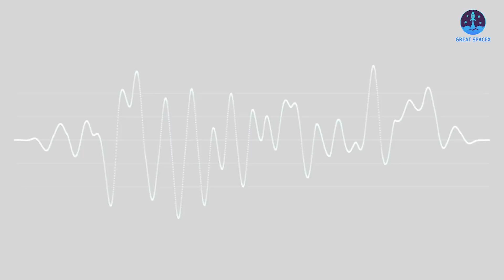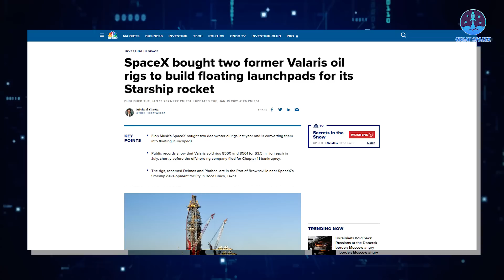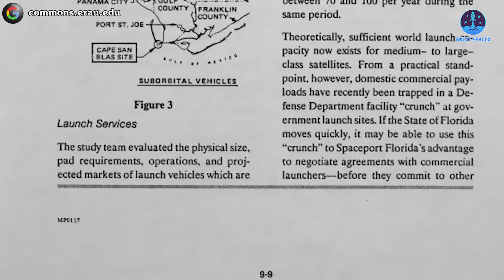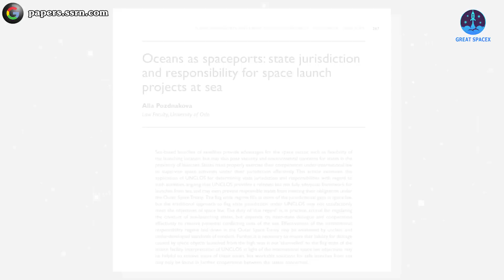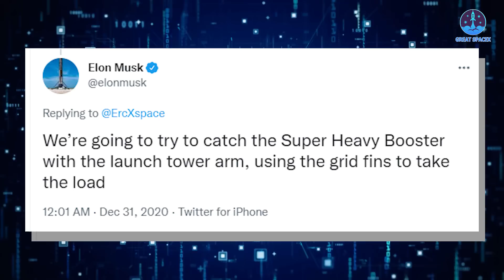Elon Musk's Genius Solution to launch Starship from the sea... No more FAA!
1)HUGE THANKS TO:
2) 🎵 ABOUT ALL TRACK IN MY VIDEO 🎵

3) SOURCES OF THUMBNAIL:

4) SOURCES OF VIDEO AND IMAGES:

Elon Musk's Genius Solution to launch Starship from the Sea

Over the last couple of years, we’ve seen SpaceX go from a dirt field in Texas to launching prototypes of the most advanced rocket ever made.
Musk idealistically envisions a thousand Starships leaving Earth every two years, when Earth has close encounters with Mars, to facilitate humanity's first permanent migration to another planet.
They also want to treat Starship just like an airliner, with each vehicle carrying hundreds of passengers and doing multiple flights per day.
That scene will certainly be glorious!
But indeed, many think this exciting future is just too good to be true. Upon launch, a fully assembled Starship will be incredibly loud. ( add launch sound - audio)
With around 33 raptor engines on the Super Heavy booster, the sound level - even from 8 kilometres away - would be around 132 decibels. This is like someone using a chainsaw while standing right next to you.
The closer to Starship you get, the sound waves become powerful enough to damage a building or hurt a human.
So, Elon Musk has come up with a genius solution: Sea launch.